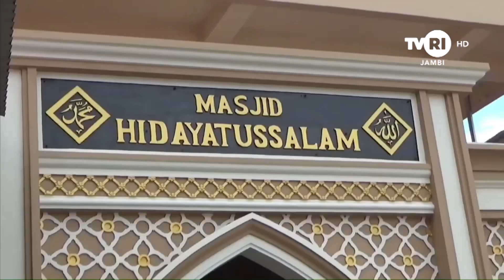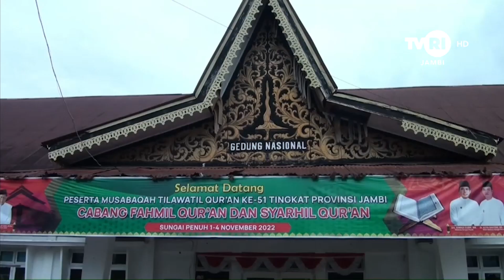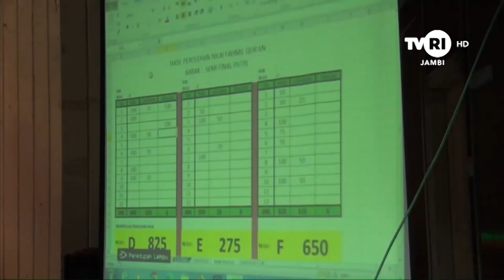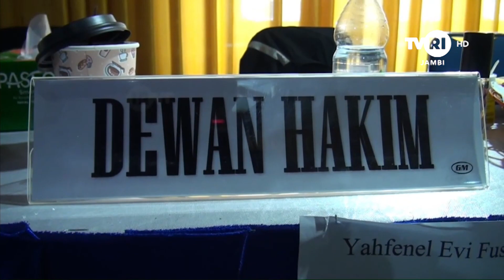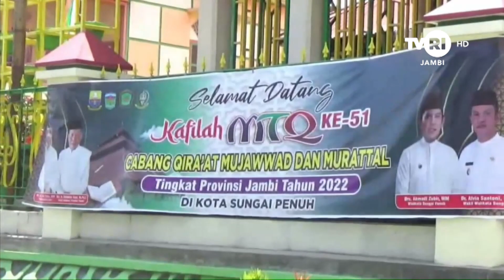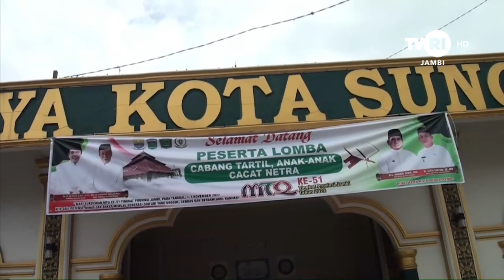MTQ PROVINSI KE-51IJURNAL MTQ#HariKeempat#sungaipenuh#jambi